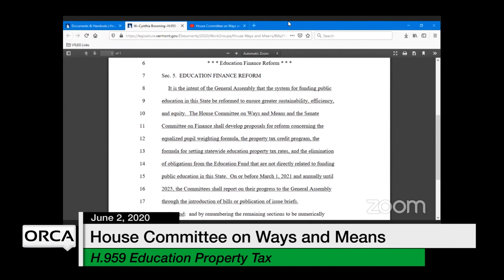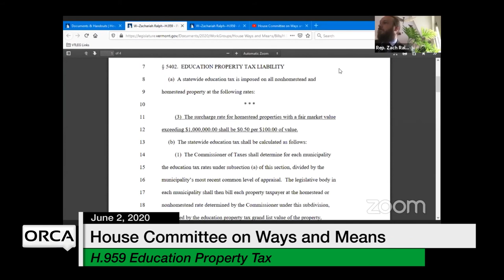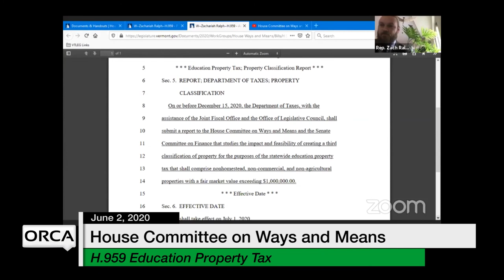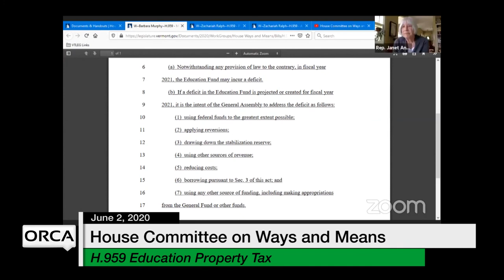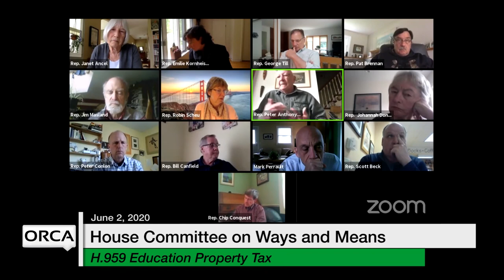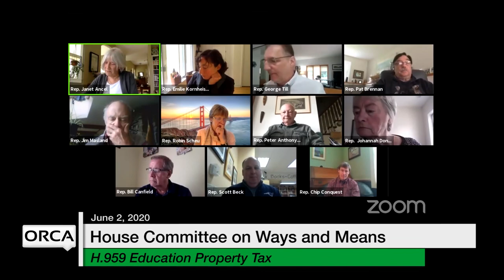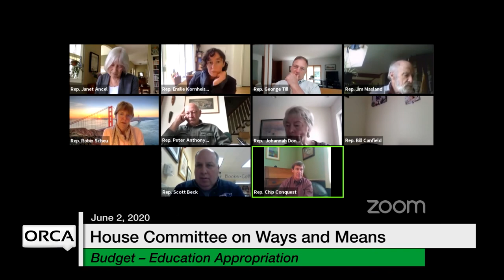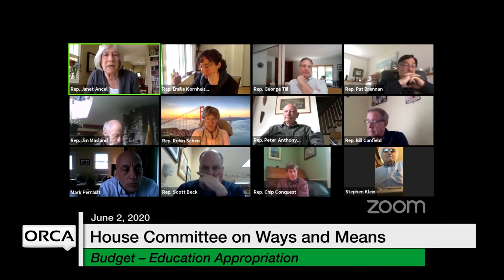Vermont State House - H.959 Education Property Tax, Budget - Education Appropriation 6/2/2020